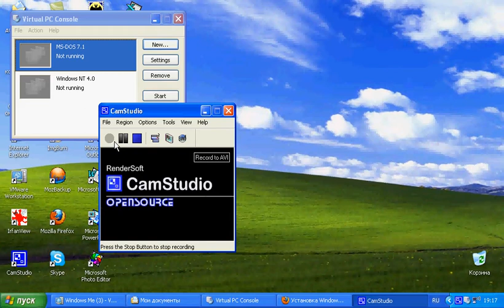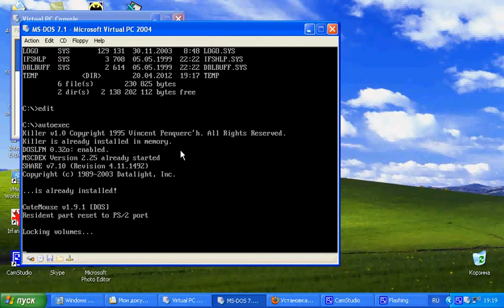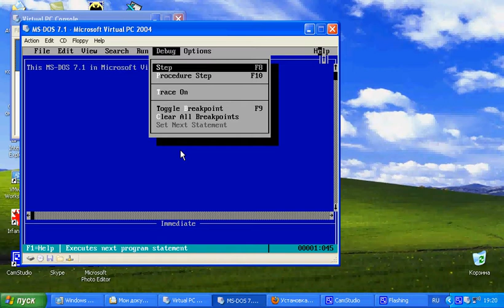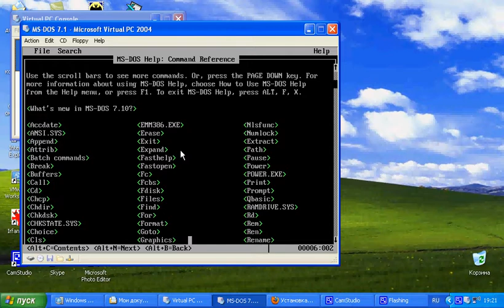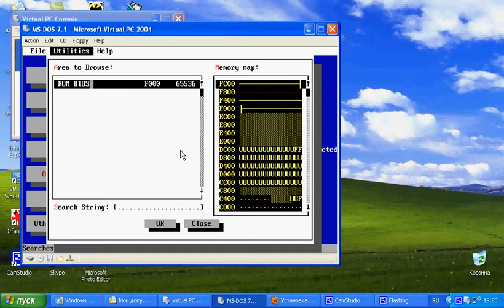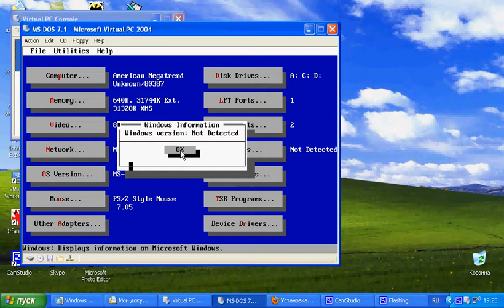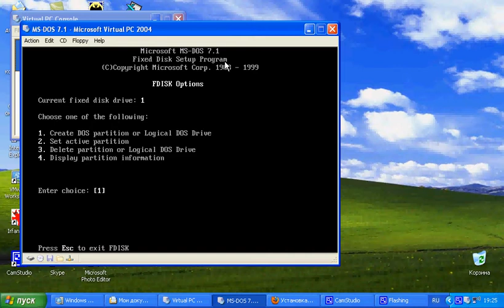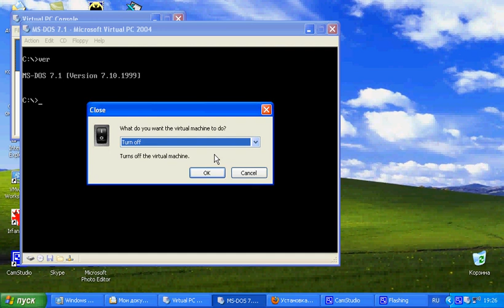MS-DOS 7.1 на Virtual PC 2004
Видео пренадлежит
Как запускается этот MS-DOS